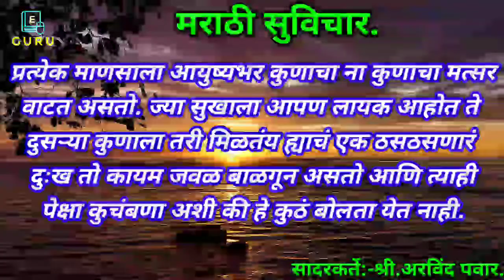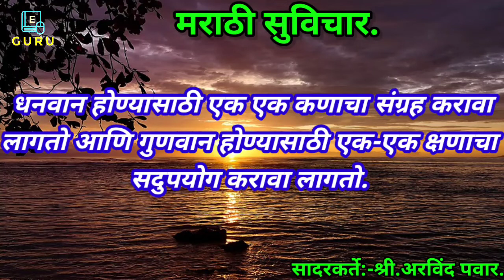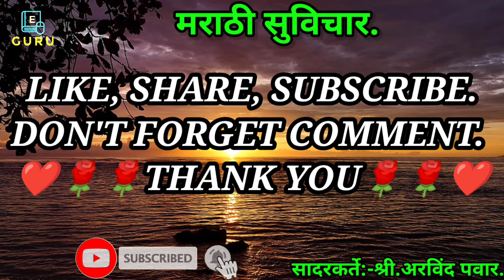विश्वास हा खोडरबर सारखा असतो तुम्ही केलेल्या प्रत्येक चुकीबरोबर तो कमी होत जातो.. | Good Quotes